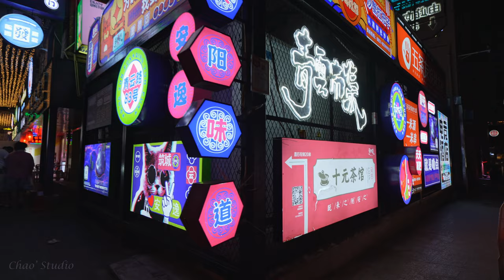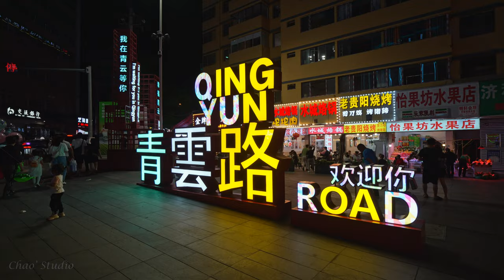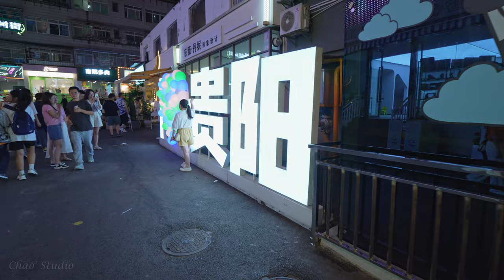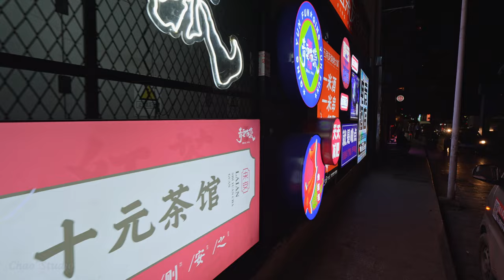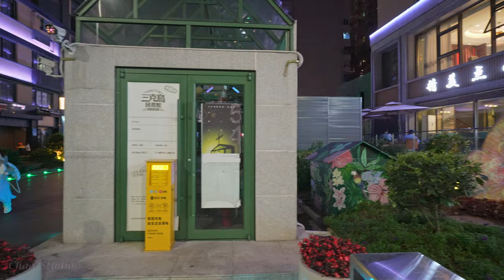Walking Tour of Qingyun Road Area, Guiyang, Guizhou, China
[City Walk]
Qingyun Road Area
Nanming District, Guiyang City, Guizhou, China
2023 May

00:00 Intro
01:08 Qingyun Road Walking Street
10:27 Qingyun Market
29:30 Qingyun Road Walking Street
36:02 Xingguan Road